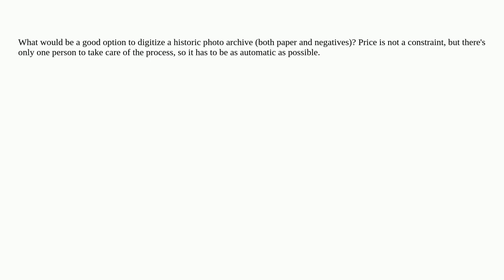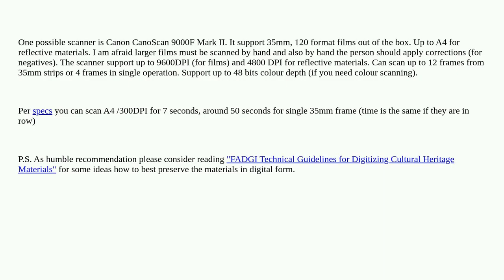Professional scanner for photos with feeder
A special thanks goes out to the community

  scanner